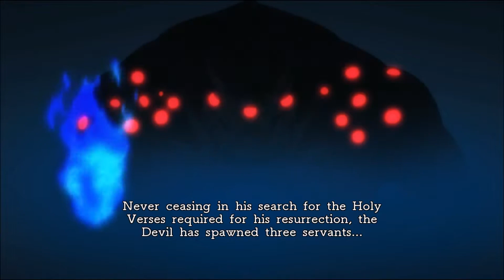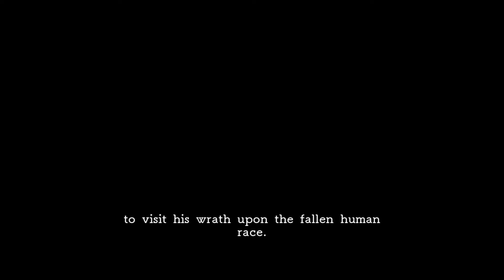R&N play Deception IV: The Nightmare Princess (1/2)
what is this weeb shit? oh wait nevermind, this game is actually good.